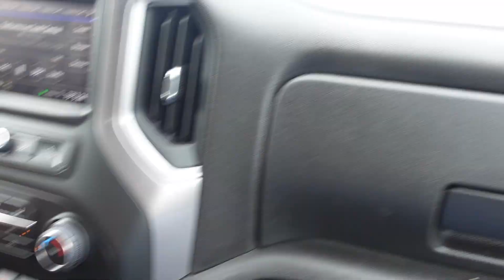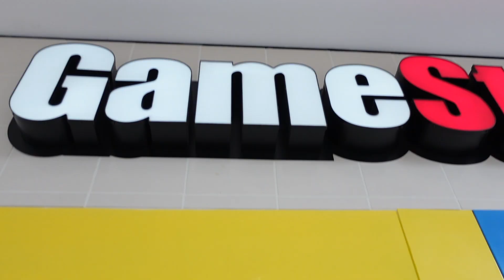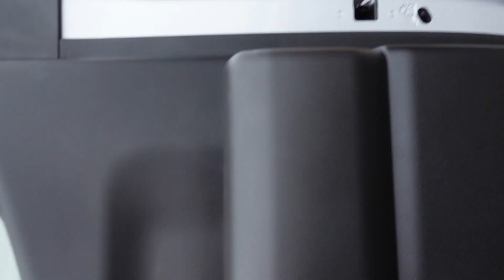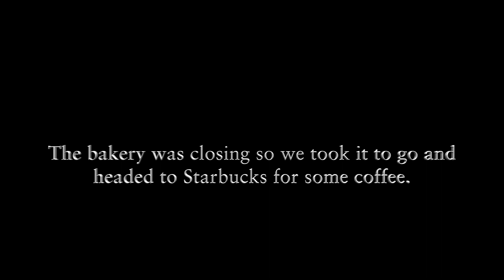A DAY IN THE LIFE VLOG | BROTHER IN LAW CAME TO VISIT | QUICK TRIP TO SALINAS | RAW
FOLLOW DENISE BELOW!

FOLLOW GILBERT BELOW!